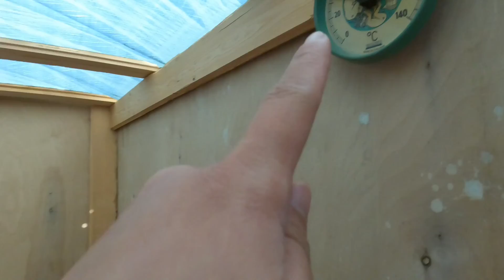LIFE IN FINLAND: GINIBA ANG AMING SAUNA SA BAHAY|MISTER GUMAWA NG PARAAN PARA SA BUNTIS NA MISIS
Hello everyone 😀

My name is Joy,ako po ay isang bicolana,purong bicolana kong kaya't bicolanas Joy channel ang pamagat ng aking YouTube channel ❤️ Ibinabahagi kopo sa aking vlog ang aming buhay buhay dito sa Europa (FINLAND 🇫🇮)kasama ng aking Finlandian na asawa (Finnish) at soon kasama ng aming anak.

Spread love and happiness lang po.❤️

INGAT PO TAYONG LAHAT.

PAGBATI MULA DITO SA FINLAND 🇫🇮👩‍❤️‍👨🇵🇭